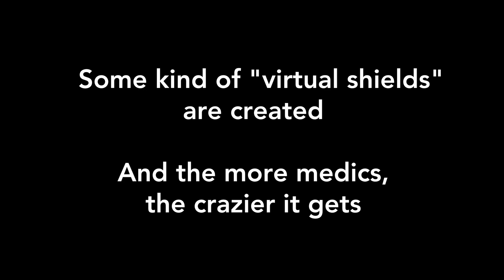Virtual Projectile Shields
Thanks to the crew you can see in the chat

↓ ↓ ↓ [ Mathematics ] ↓ ↓ ↓

_- Definition -_
A virtual projectile shield (VPS) is the consequence of a medigun's beam being connected directly or indirectly to a real deployed shield.

_- Properties -_
Deals the same damage as the shield it is connected with.
Let x be the numbers of medics. If all medics are connected with all shields deployed, then the number of VPS created is: x^2
The total numbers of shields N is the addition of both normal projectile shields and VPS:

N = x + x^2 = x (x + 1)

Let Δ be the DPS of a shield.
For base damage: Δ = 133
For mini-crits: Δ = 200

The total damage per second D is then D = Δ * N

_- Example -_

6 medics means 6 beams, so 6 virtual shields per shield deployed.
6 shields deployed means 6*6 = 6^2 = 36 virtual shields.
Don't forget the real shields and you get:
133 * (6^2+ 6) = 5,586 dps

In comparison, 6 stock heavies with 4 firing speed upgrades is 5,450 dps.